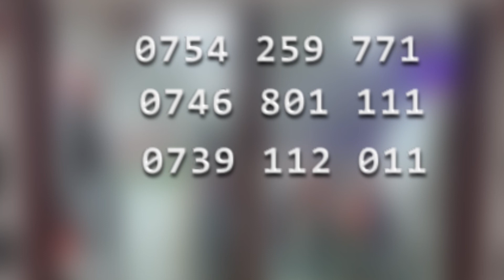BREAKING: MREMA AFARIKI DUNIA!